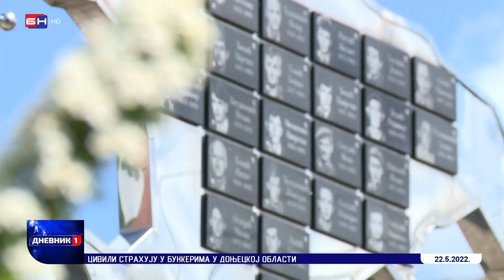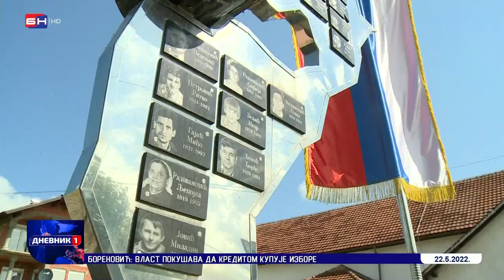Obilježeno 30 godina od formiranja Druge majevičke brigade VRS (BN TV 2022) HD